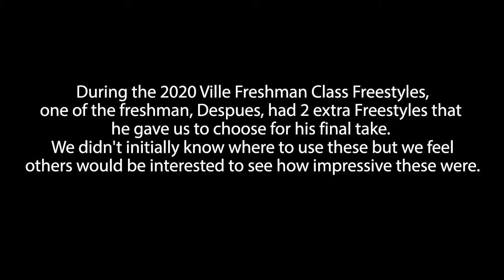Behind the Scenes: Despues Extra Freestyles